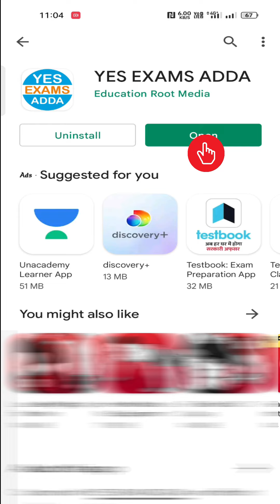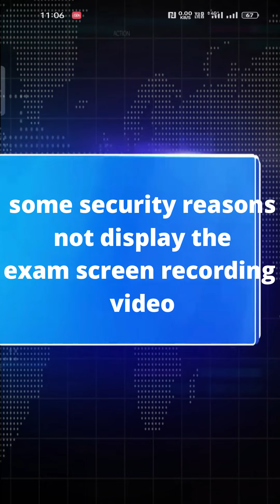YES EXAMS ADDA APP LOGIN || ఆన్ లైన్ ఎగ్జామ్స్ రాసే విధానం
మీ YES & YES PUBLICATION GROUP IV డిజిటల్ ఆన్లైన్ క్లాసులను  ఉత్తమ ఫ్యాకల్టీ లచే మీకు అందిస్తుంది.. ఆన్లైన్ క్లాసులలో జాయిన్ అవడానికి GOOGLE PLAY STORE నుండి YES & YES PUBLICATION APP ను డౌన్లోడ్ చేసుకోగలరు.